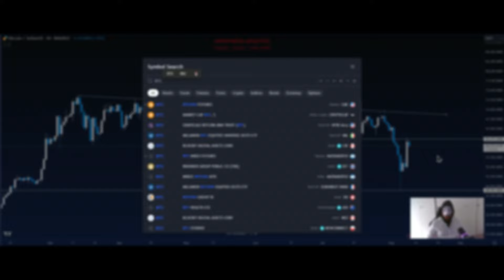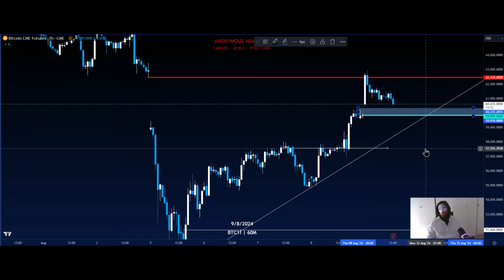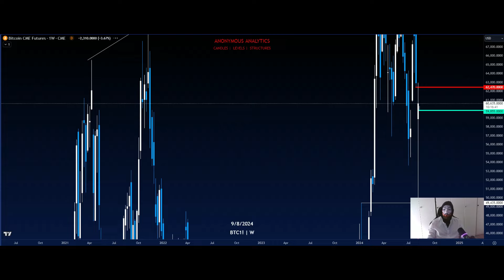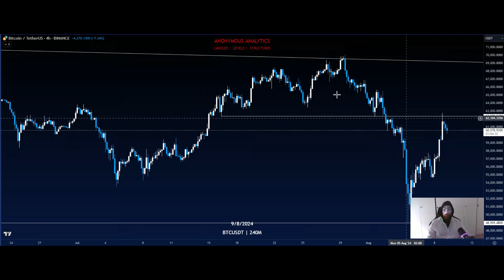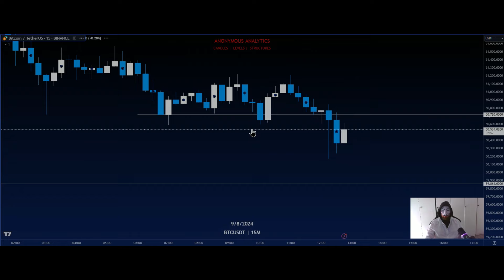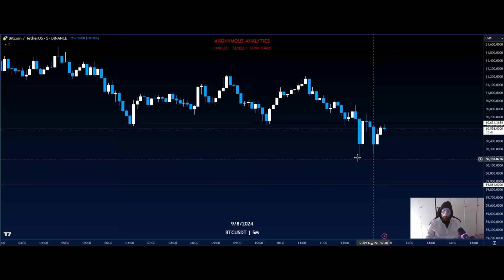🚨ACHTUNG🚨 Das darf JETZT NICHT bei BITCOIN Passieren!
Kanalmitglied werden und exklusive Vorteile erhalten! Danke an jeden Supporter!

✅ BloFin - Beste Kryptobörse 2024 & hier traden wir!
(Günstige Gebühren & 30$ Startguthaben)